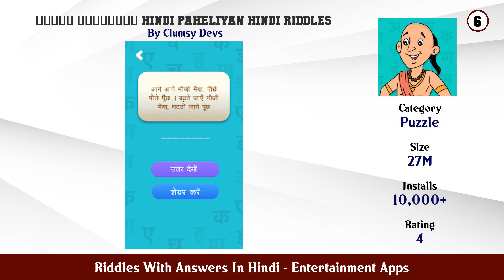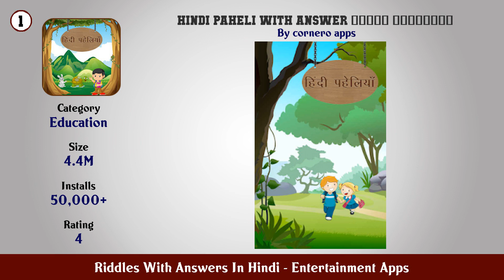Top 10 Riddles With Answers In Hindi Android App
In this video we have listed Top Riddles With Answers In Hindi Android Apps. This video is for information and reference purpose only.